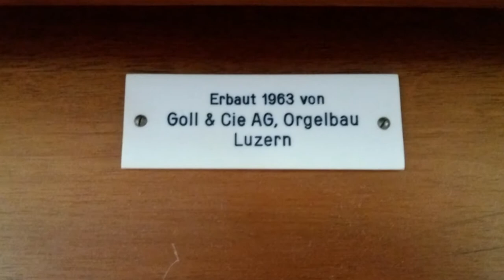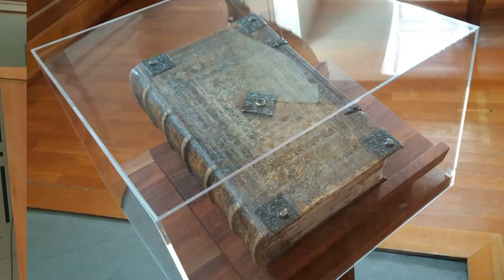Zum fünften Fastensonntag 2021 - Reformierte Kirche Uster /Schweiz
Dietmar Ackermann fantasiert an der Goll-Orgel.